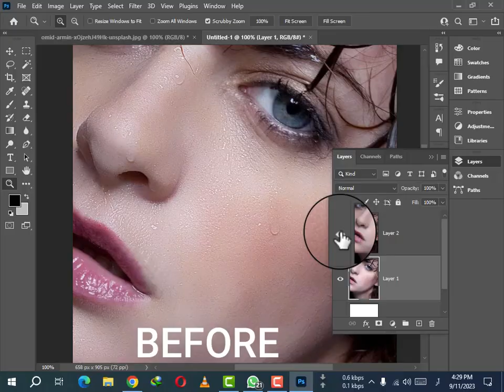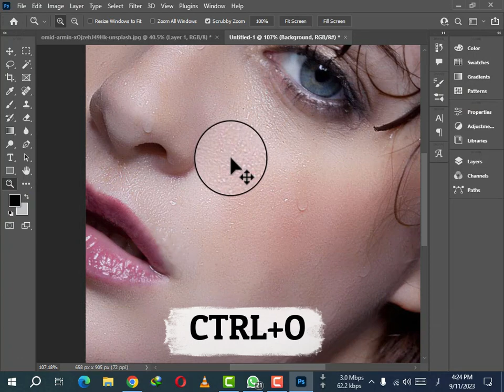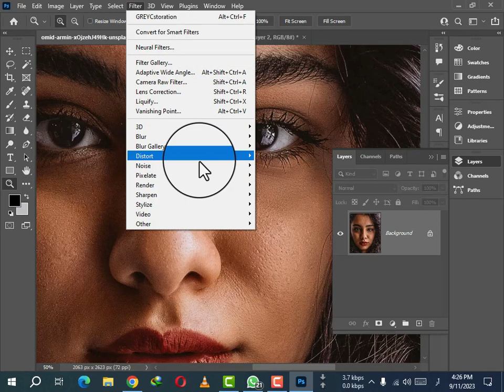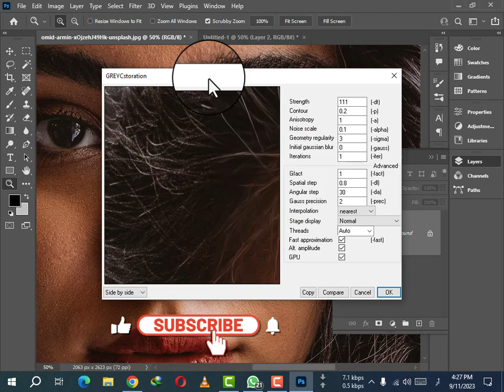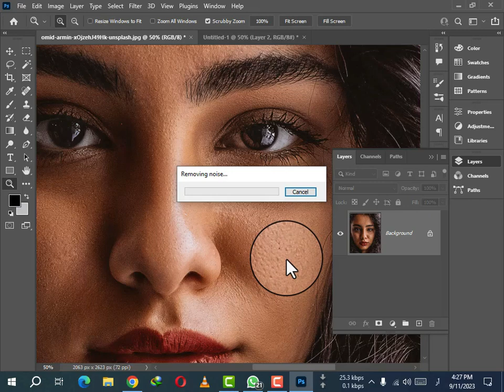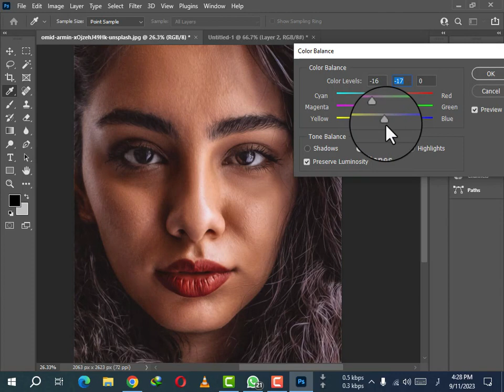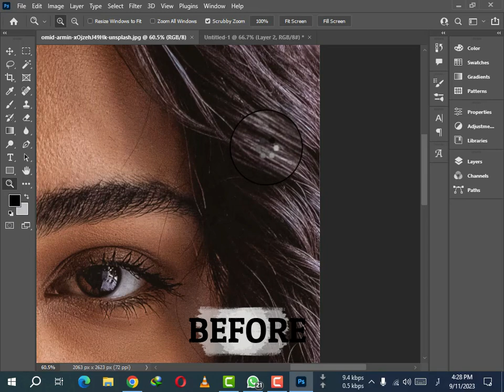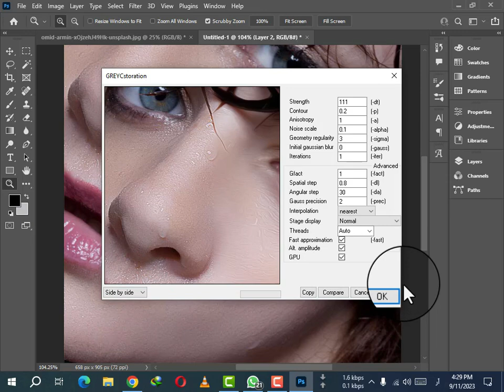How To Make Cartoonizer Image in Adobe Photoshop | Make low-quality images high quality in Photoshop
In this video, We’re going to show you [Today's video shows how you can convert any of your bad pictures into HD pictures and also how you can turn any of your pictures into cartoon pictures in a very easy way.]